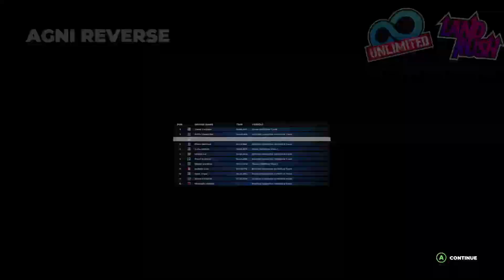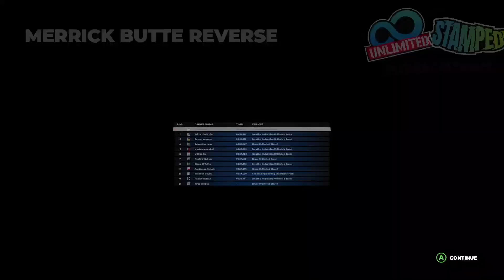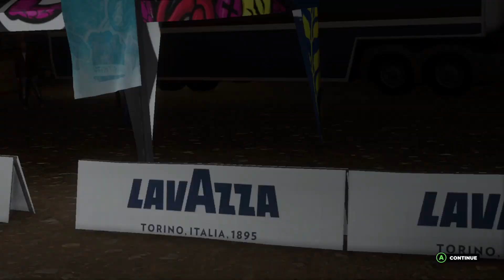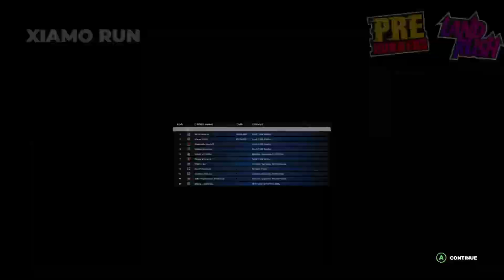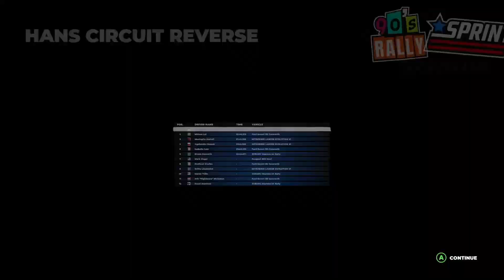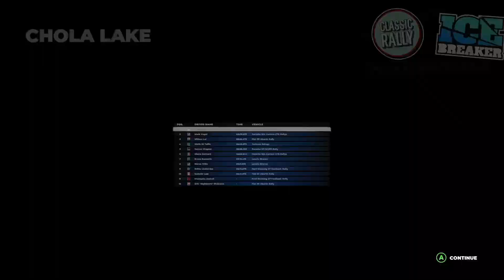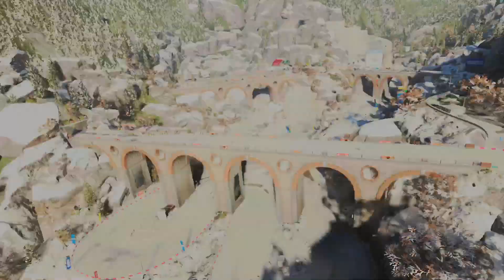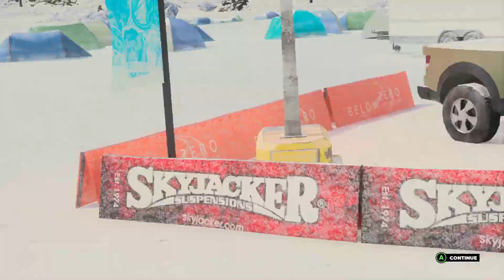DIRT 5 - Career Gameplay Walkthrough No Commentary Part 4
Welcome @Beta-Nuel
Pusatnya Game Walkthrough Indonesia
Dirt 5 adalah game balap yang berfokus pada balap off-road.
Disiplin dalam permainan ini meliputi relicross, balap es, Truk Super Stadion,
dan kereta off-road. Pemain dapat berkompetisi dalam event di berbagai lokasi,
yaitu Arizona, Brasil, Tiongkok, Yunani, Italia, Maroko, Nepal, Kota New York, Norwegia, dan Afrika Selatan.
Permainan ini mencakup sistem cuaca dan musim yang dinamis, yang mempengaruhi balapan; misalnya,
pemain hanya dapat berkompetisi dalam acara balap es di New York selama bulan-bulan musim dingin.
Sistem layar terbagi empat pemain juga diperkenalkan ke dalam game.
Dirt 5 juga menampilkan mode karier yang berfokus pada narasi yang mempertemukan karakter
pemain melawan pembalap saingan bernama Bruno Durand (disuarakan oleh Nolan North) dalam
serangkaian kejuaraan. Pemain juga memiliki mentor bernama Alex “AJ” Janiček (disuarakan oleh Troy Baker)
yang memberi mereka nasihat sepanjang karier mereka. Game ini juga tidak menampilkan tayangan ulang
sinematik. Sebaliknya, game tersebut akan mengikuti serangkaian podcast oleh Donut Media yang mengikuti
alur cerita.